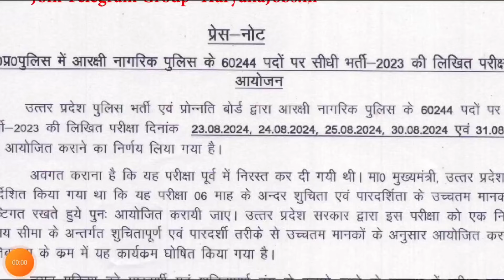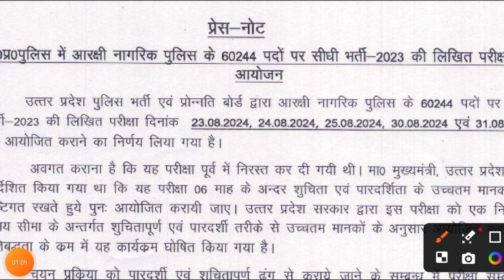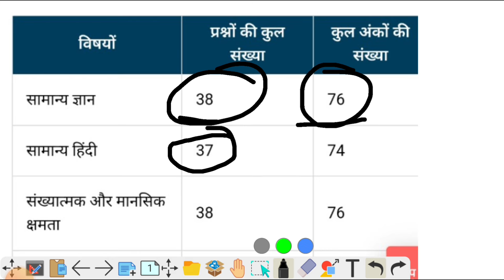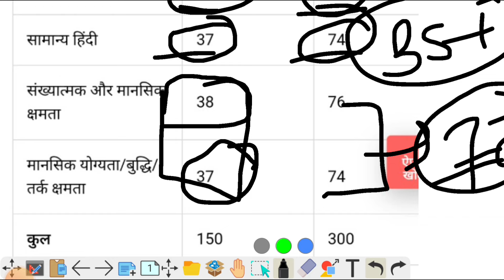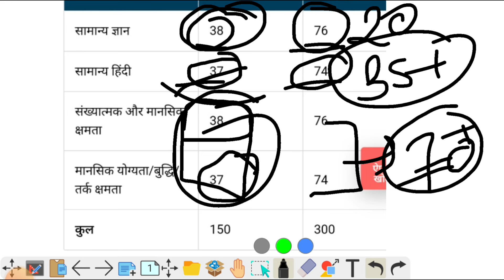UP Police Admit Card 2024 Kaise Dekhe !! How to Download UP Police Admit Card 2024 !!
UP Police Exam City 2024 Kaise Dekhe ? How to Check UP Police Exam City ? UP Police Admit Card Link

UP Police Constable Exam City 2024 How to Check
How to Check UP Police Exam City 2024
UP Police Constable Admit Card 2024 Kaise Download Kare
UP Police Ka Admit Card Kaise Download Karen
UP Police Admit Card 2024 Kaise Dekhe
UP Police Admit Card 2024 How to Download
UP Police Constable Admit Download Link
UP Police Constable Ka Admit Card Kab Se Download Hoga
UP Police Admit Card 2024 Kab Se Dikhega
UP Police Admit Card 2024 Kaise Check Kare
UP Police Admit Card 2024 Kaise Download Kare
How to Download UP Police Admit Card 2024
UP Police Exam Ka Admit Card Kaise Download Kare
UP Police Ka Admit Card Kaise Nikale
UP Police Admit Card 2024 Kaise Nikale
UP Police Admit Card Kaise Download Kare 2024
UP Police Admit Card 2024 Kaise Download Kare Mobile Se
UP Police Admit Card 2024 Kaise Dekhe Mobile Se
UP Police Ka Admit Card Kaise Nikale Mobile Se
UP Police Admit Card How to Download
UP Police Admit Card Kaise Download Karen
UP Police 2024 Ka Admit Card Kaise Download Kare

यूपी पुलिस एडमिट कार्ड कैसे डाउनलोड करें ?
यूपी पुलिस कांस्टेबल एडमिट कार्ड 2024 कैसे डाउनलोड करें ?
यूपी पुलिस एडमिट कार्ड 2024 कैसे निकाले ?